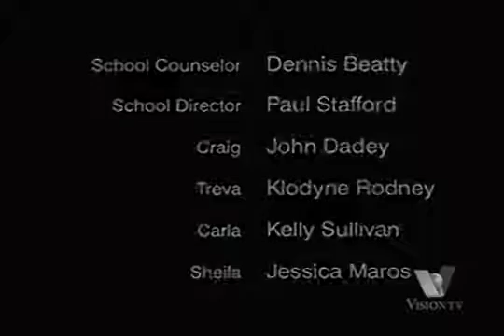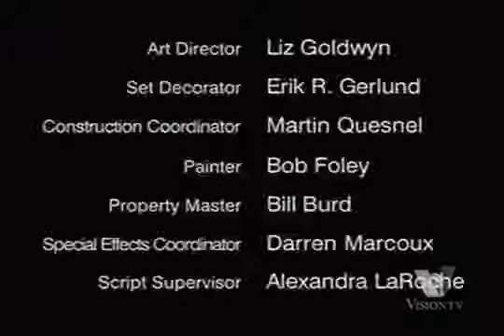Higher Ground Episode 14 Part 5 HIGH QUALITY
When Horizon's new boss wants to film a promotional video for Mount Horizon, Peter, Sophie, and the Cliffhangers clash with the actors and director hired to portray them. Meanwhile, Scott finally tells his story to Child Protective Services.